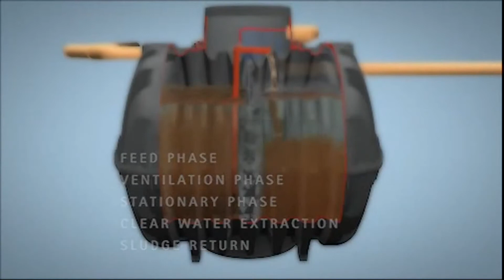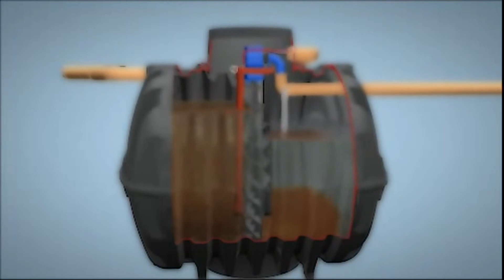Function of The SBR Waste Treatment System: Klaro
The Klaro Wastewater Treatment System by GRAF is a revolutionary addition to the wastewater treatment system market. Being their Master Canadian Distributor we got the inside scoop on how it functions with no moving parts inside the tank! Other features include standard power failure notification and flexible cycle scheduling.
Come check it out in action at BARR today!